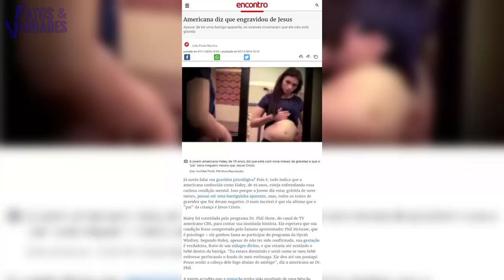CHOCANTE: Jovem diz que engravidou de JESUS | Após realizar o ultrassom descobriram algo!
Uma jovem evangélica americana de 19 anos percebeu que sua barriga estava crescendo e logo ela deduziu estar grávida, e como ela não tinha nenhum parceiro passou a acreditar que o pai é Jesus Cristo. Ela afirmava que estava grávida de Jesus até que em um programa de TV  ao realizarem o ultrassom descobriram algo inacreditável, confira tudo nesse vídeo simplesmente bizarro!
🎤Narração: D. Xavier